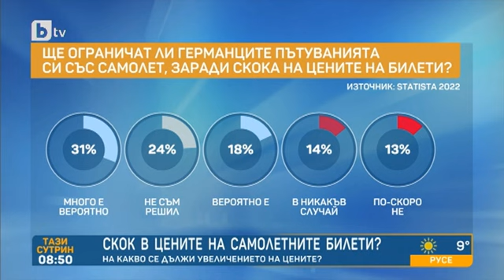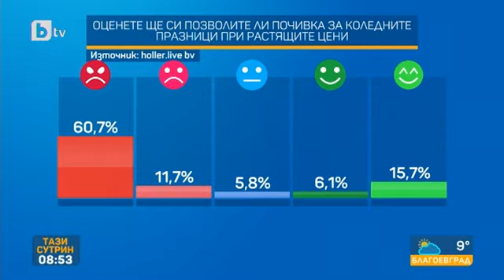Тази сутрин: Експерт: Очакваме силен туристически сезон